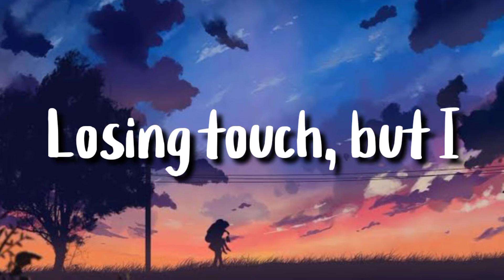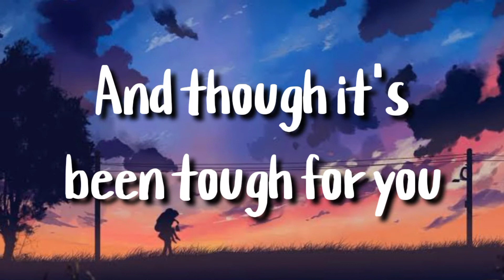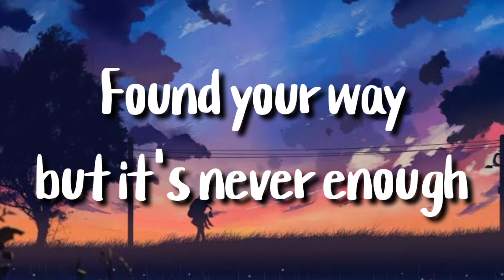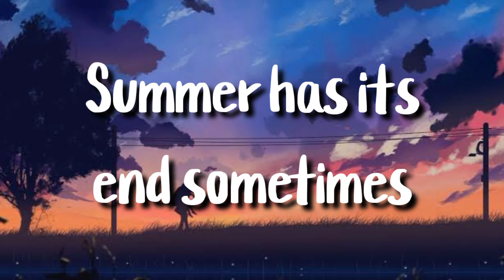New Normal - Khalid (lyrics)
Lyrics 🎵:
You find your way but it's never enough
And though it's been tough for you
Losing touch, but ah
Summer has its end sometimes
And although I can't promise you much

So you make your bed up
Somewhere in the darkness
It's hitting you the hardest
Oh, no one predicted how far we came
It's not what you wanted

How fast the time goes
Living in the moment
Taking you for granted
It's a new normal
It's up to us to live in it
Not to understand it

Although I can't promise you much

You don't pick your pages
That's how the story goes
And this life is what you make it
It's out of your control
It's almost like you're screaming
But no one hears your voice
'Cause everything is changing

And I can't stop a thing

It's just a season
Just a (Take me back to the start)

Just a

Find your way, it's never enough
Losing touch, oh ah
Sometimes